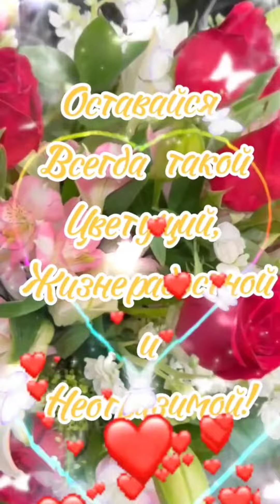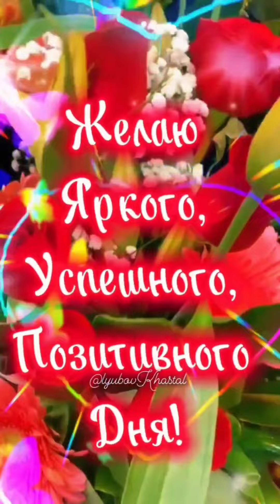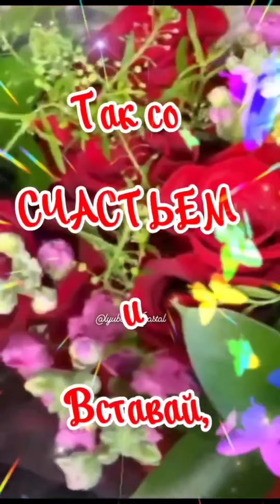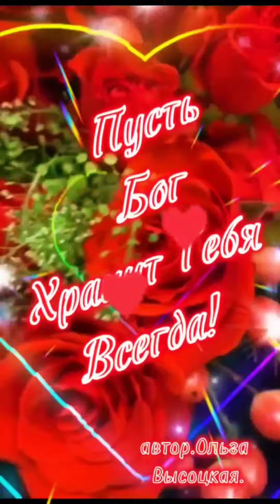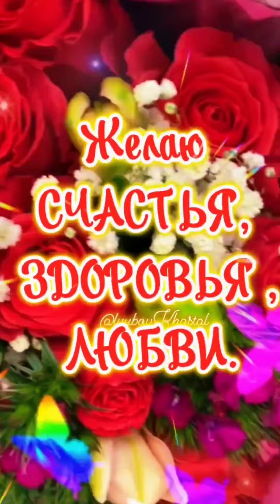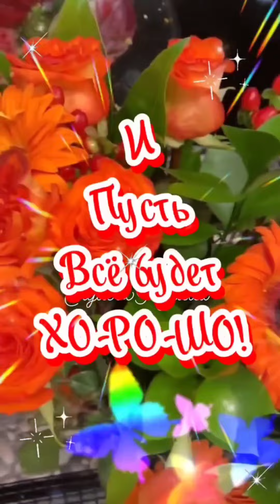Доброе утро! Хорошего настроения! Для Вас друзья!